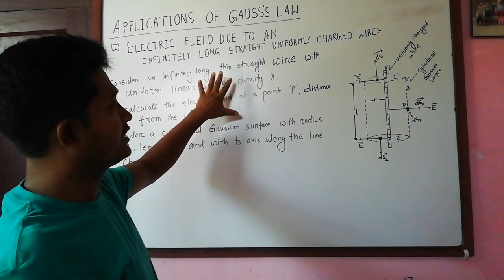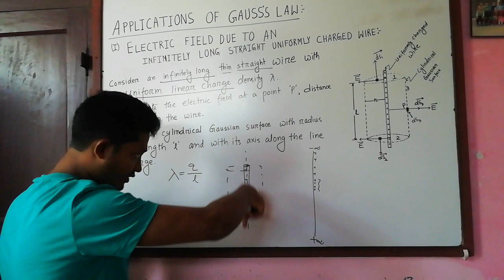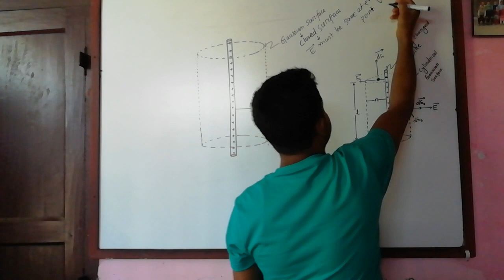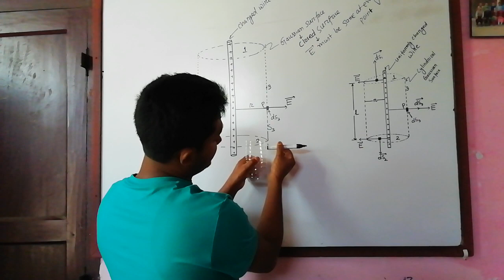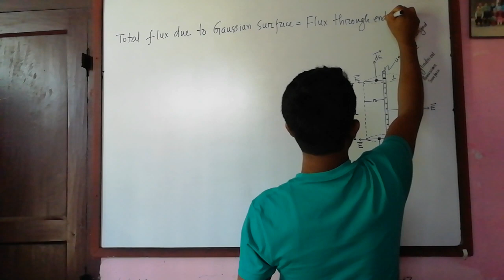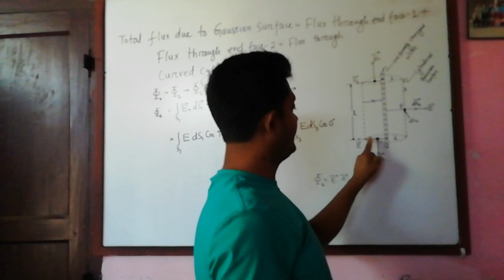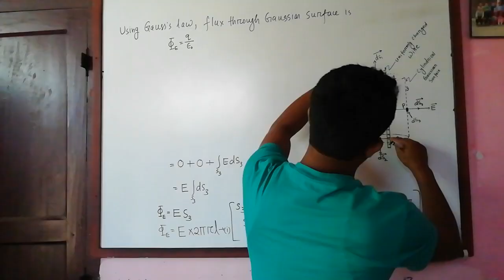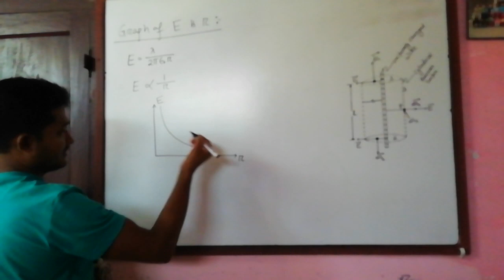Electric field due to an infinitely long straight uniformly charged wire : Lecture-10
Dear viewers and well-wishers of AHB. If you want to help me in my journey to You Tube, you can help at following account.

To derive the expression for Electric Field at a point due to an Infinitely Long Straight Uniformly Charged Wire.